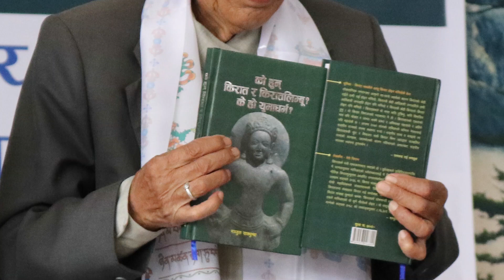मञ्जुल याक्थुम्वा को पुस्तक माथि बैरागी काइलाको टिप्पणी/Manjul Yakthumba/Bairagi Kainla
मञ्जुल याक्थुम्वा द्वारा लेखिएको पुस्तक 'को हुन किरात र किरातलिम्वु ? के हो युमाधर्म ?।' विमोचन कार्यक्रम मा कविवर बैरागी काइलाको समिक्षात्मक टिप्पणी थियो 'किरात महावंश हो, किरात मात्र भन्दा अर्थ पूर्ण हुन सक्दैन । जस्तो, किरात राई, किरात लिम्वु, किरात याक्खा र किरात सुनुवार भन्नुपर्दछ ।'
कार्यक्रम संचालक यासेली योङहाङ/प्रबिन पन्धाक
२१ असोज २०७५ कियाचु ललितपुर भवन
भिडियो/सम्पादन: सुक तुम्रोक